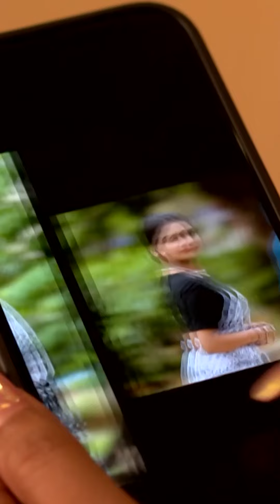। সোম-রবি 8:30 PM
LOVEবিয়েআজকাল । সোম-রবি 8:30 PM